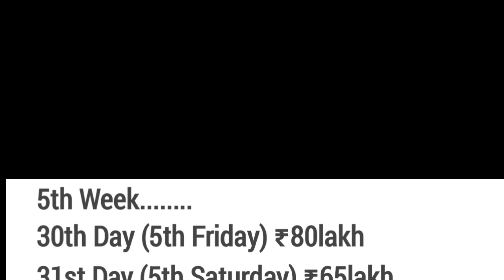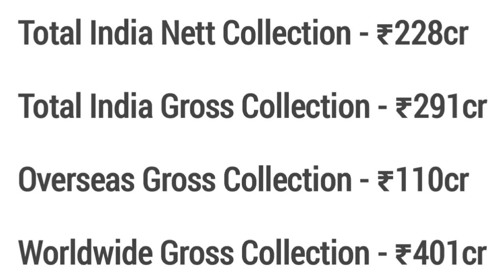Fighter box office collection day 34 | lodhi hotshot | Hrithik Roshan box office collection